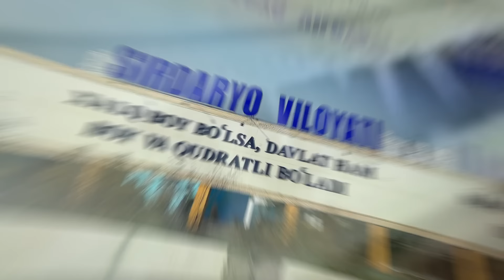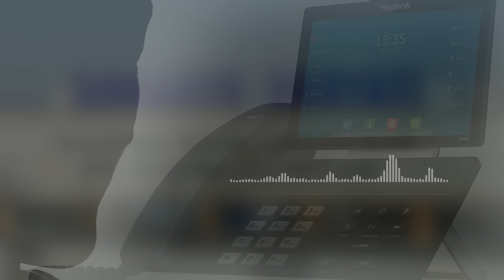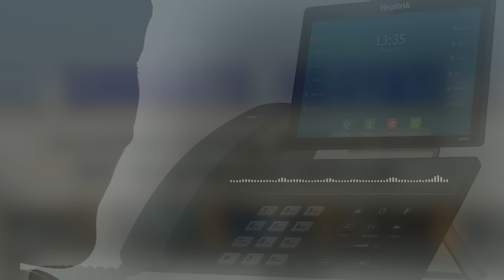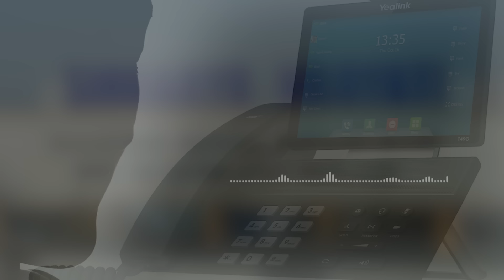Сайҳунободлик аёлларни Халқ қабулхонасига яшириб қўйишди.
Нега президент борган жойда кўчалар бўм бўш бўлиши керак?